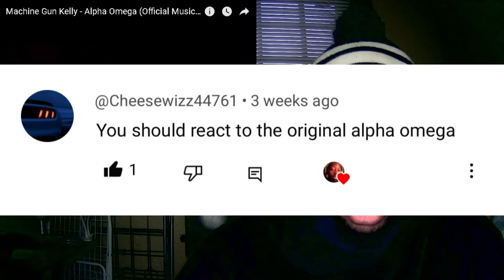MGK "Alpha Omega" MV Reaction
Song: Alpha Omega
Artists: MGK
Album: General Admission
Licensed to Youtube By : 1.EST 19XX  2. Bad Boy  3.Interscope